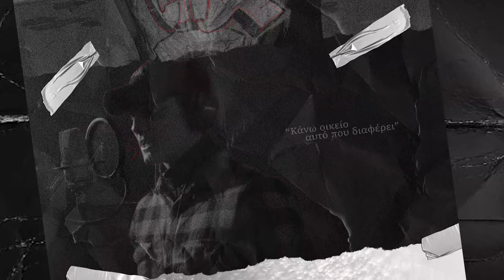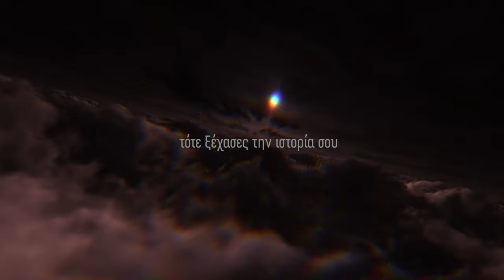Aprs-Pagetos (prod. MilliSec) [Official Music Video 4K]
Lyrics:Aprs

prod: MilliSec
Find  MilliSec on instagram:

Mix: FIL
Find FIL on instagram :

Master: Destinystudioathens
Find Destinystudioathens on instagram :

1st Camera and Edit  :Mike Doundoulakis
Find Mike Doundoulakis on instagram:

2nd Camera: Babis_Mountakis
Find Babis_Mountakis on instagram:

Ευχαριστούμε  θερμά τους συμμετέχοντες.

-CHQ-